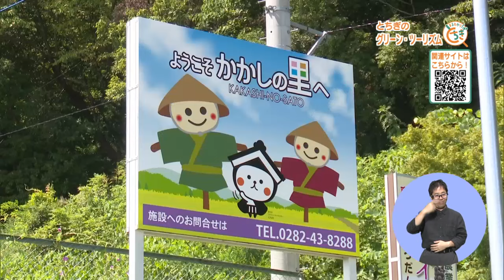【まるとち 2024 #24】とちぎのグリーン・ツーリズム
とちぎのグリーン・ツーリズムってどんなことができるの？
今回は栃木市大平町ぶどう団地での活動をリポートします！
県内各地、気になる場所でぜひ体験参加してみてください！

【令和６(2024)年10月23日 とちぎテレビ放送番組　まるわかり！とちぎ】